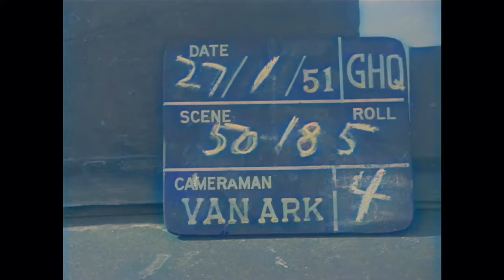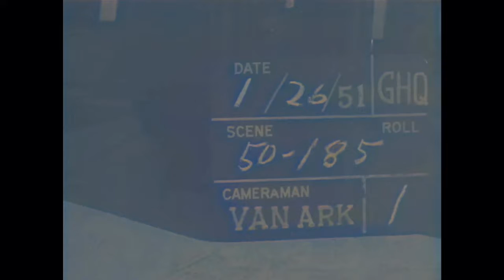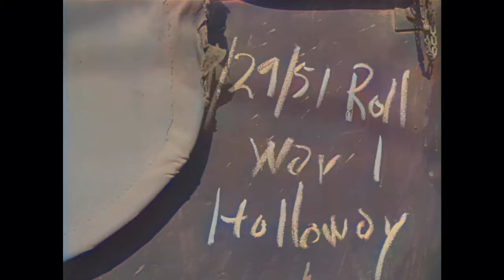1950/1951 KOREAN WAR